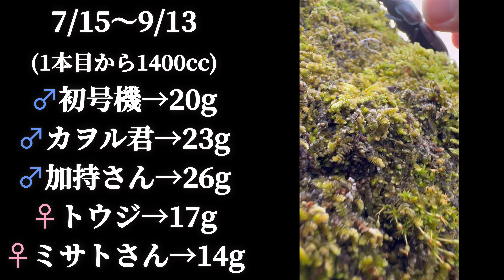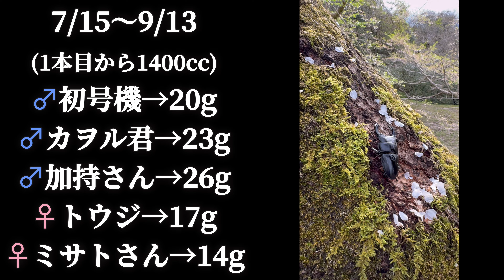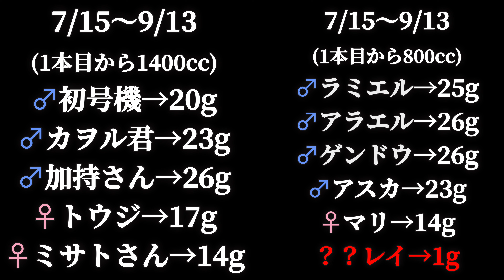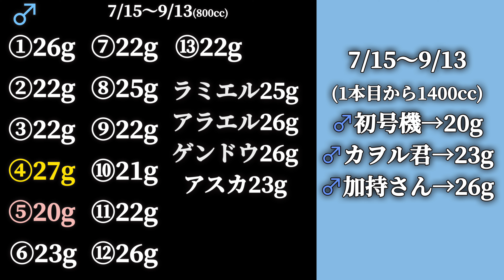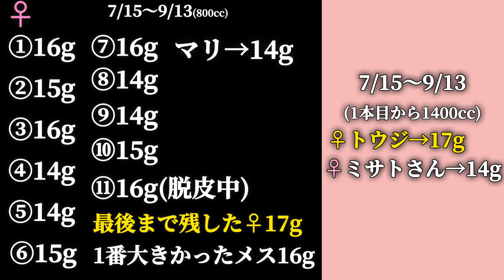【クワガタ飼育】オオクワガタの幼虫を2本目に交換したらびっくらこいた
・こちら本部がパーじゃんラインです